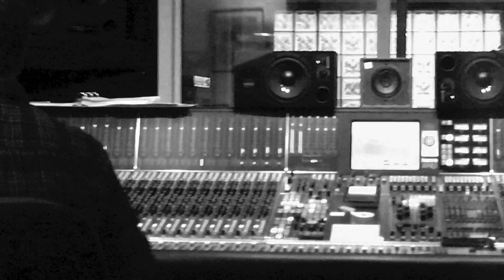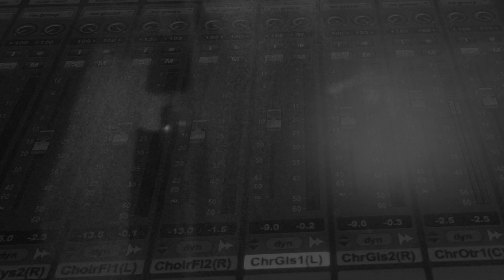The Rentals - NOWHERE GIRL (Fridmann & Vannucci / Mixing & Recording)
Dave Fridmann (Mixing) and Ronnie Vannucci (Recording) in the studio working on The Rentals Q36 single "Nowhere Girl."

Drum Engineer: Robert Root
Shot & Edited by Matt Sharp